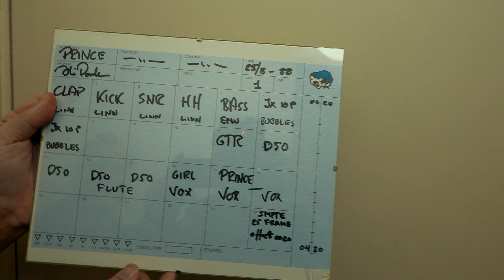Classic Medley Studio Session: Mike Tramp and White Lion Rock Copenhagen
Welcome to the classic medley studio session featuring the legendary Mike Tramp and iconic band White Lion! Get ready to rock as we take you on a musical journey through their timeless hits in the heart of Copenhagen. 🤘🎸 In this electrifying studio performance, Mike Tramp and White Lion showcase their unparalleled talent and captivating energy that made them one of the most influential rock acts of all time. Brace yourself for a medley of their greatest hits, each note filled with nostalgia and a powerful dose of rock 'n' roll magic. Watch in awe as Mike Tramp's distinct vocals and White Lion's masterful musicianship come together flawlessly, creating an unforgettable experience for all rock enthusiasts out there. Feel the adrenaline rush as they perform those beloved anthems that have stood the test of time, igniting crowds around the world. Immerse yourself in the raw ambiance of the studio as the band's vivacity fills the air, carrying you back to the golden era of rock music. Experience the unparalleled skill and camaraderie that Mike Tramp and White Lion bring to the stage, effortlessly captivating audiences with their infectious melodies and powerful lyrics. Whether you are a long-time fan of Mike Tramp and White Lion or a newcomer to their remarkable legacy, this studio session guarantees an unforgettable journey into the heart of rock 'n' roll. Prepare to be mesmerized by their timeless sound as they deliver a performance that will leave you craving more. Join us as we witness a once-in-a-lifetime experience, showcasing Mike Tramp and White Lion at the peak of their musical prowess. Don't miss out on this exhilarating medley studio session that brings together the best of Copenhagen's rock scene.